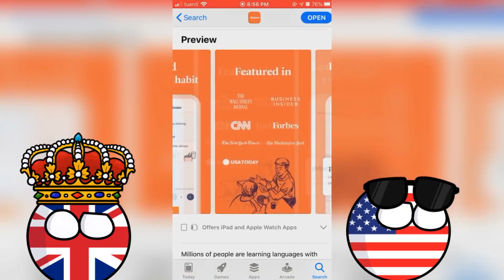How Britain Got Hong Kong | The First Opium War in Country Balls (ft. Viddy's Vids)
Today we'll look through the war between China and Great Britain which resulted in China ceding Hong Kong to the British Empire. Our crew of talented voice actors include:
Britain: JJ Dewitt
China: Smiley Rainbow VA
Scotland: Jack Morrisy
Wales: Ian Sheffield
* Nina Nikolic, known online as Kid Kerrigan, is a voice actress and partnered Twitch streamer from Melbourne, Australia. In 2019, she also began lending her voice talent to games, audio dramas and apps. Her goofy sense of humour and inclusive spirit has nurtured an incredibly diverse and tight knit community.